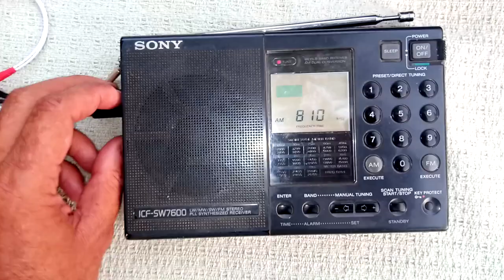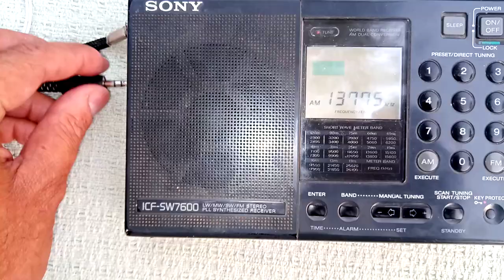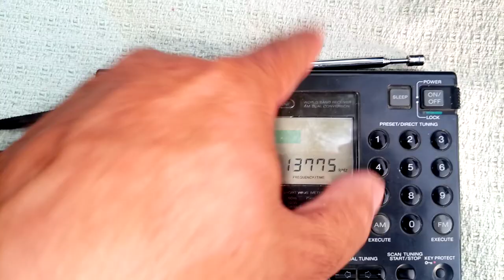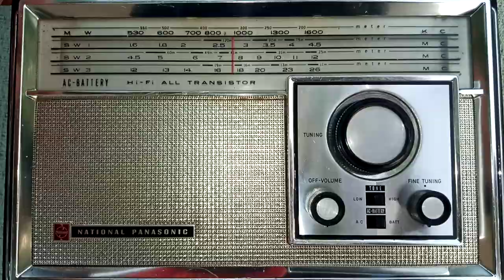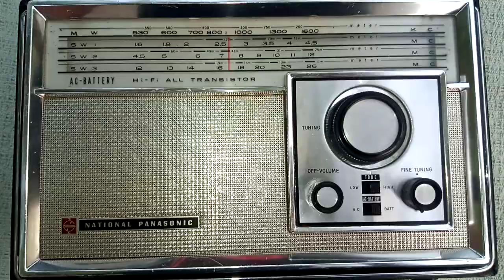Hand Made Loop Antenna/ External Antenna for MW , SW & FM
Hand Made Loop Antenna/ External Antenna for MW , SW & FM Made by Zaheer Ahmed